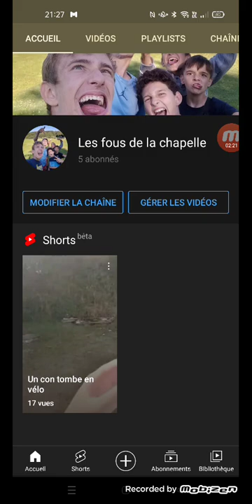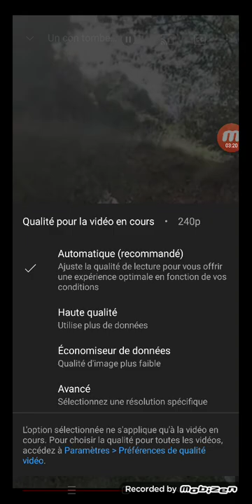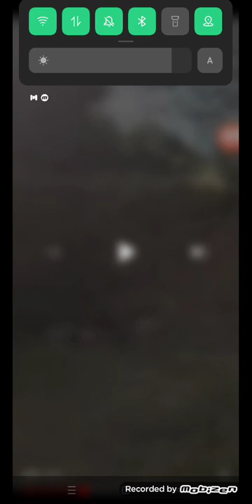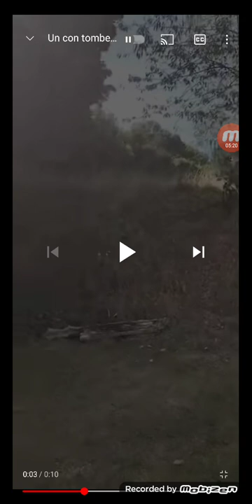J'ai créé une nouvelle chaîne youtube délire entre pote